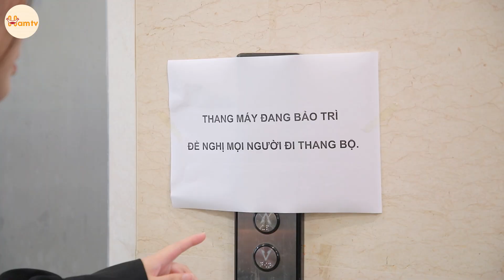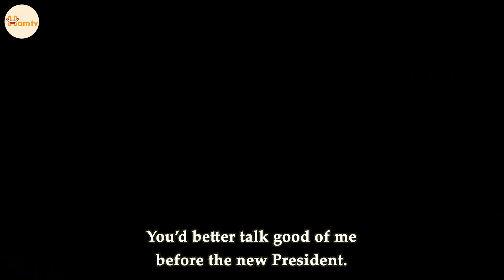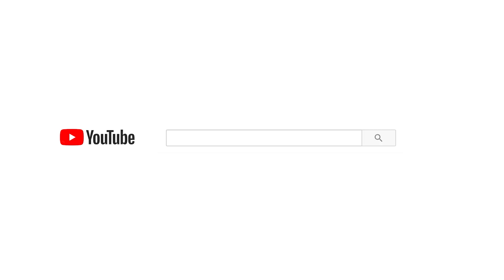Chủ Tịch Giả Làm Nhân Viên Què Thử Việc Bị Miệt Thị Áp Bức Và Màn Trừng Trị Thích Đáng|Phim Mới 2023